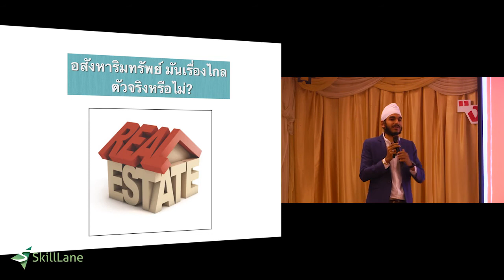ลงทุนอสังหาฯ : อสังหาริมทรัพย์ เป็นเรื่องไกลตัวจริงหรือไม่ | SkillLane.com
“อสังหาริมทรัพย์ เป็นเรื่องไกลตัวจริงหรือไม่” เป็นบทหนึ่งของคอร์สออนไลน์ “อายุน้อย 100 ล้าน จากตึกแถว” บทเว็บไซต์ Skilllane.com
สอนโดย เอกรินทร์ กุลภักดีสิงวร

วันหนึ่งผมได้เจอ “ครู” ที่สอนวิชาการลงทุนให้ผม ท่านแนะนำให้ผมเริ่มลงทุนใน “ตึกแถว” และถ่ายทอดวิชาให้ ซึ่งทั้งหมดนี้ผมจะนำมาถ่ายทอดให้ท่านที่สนใจการลงทุนแบบไม่ปิดบังแม้แต่นิดเดียว ยิ่งไปกว่านั้นผม จะสอนเทคนิคที่ผมค้นพบด้วยตัวเองตลอด 6 ปีที่ผ่านมาในคอร์สออนไลน์ “อายุน้อย 100 ล้านจากตึกแถว”
ในตอนที่ผมเริ่มต้น ผมไม่ใช่คนเดียวที่เป็นลูกศิษย์ แต่ผมเป็นหนึ่งในไม่กี่คนที่ทำเงินมหาศาล ดังนั้นคอร์สที่จัดขึ้นมาเพื่อท่านที่สนใจนี้ ไม่เพียงแต่จะ สอนเทคนิคการลงทุนแล้ว ผมจะสอนสิ่งที่สำคัญยิ่งกว่าการลงทุนให้ท่านด้วย เพราะผม สามารถเป็น “นักสร้างตึกแถวชั้นเซียน” ที่มีทรัพย์สินมูลค่า 100 ล้านบาท ได้ตั้งแต่อายุ 25 ปีได้ ก็เพราะสิ่งนี้ สิ่งที่ท่านจะได้รับอย่างเข้มข้นในคอร์ส มีด้วยกัน 2 ส่วนคือ
(1) แนวคิดที่พลิกชีวิตจากติดลบ สู่นักสร้างตึกแถม 100 ล้าน
   -   4 เสาเข็มหลักแห่งความสำเร็จ
   -   กฎแห่งแรงดึงดูดที่พิสูจน์มาแล้ว
   -   ปลุกพลังของโลกภายใน
   -   Theory Of Timing
(2) แนวทางที่ถูกต้องในการลงทุนตึกแถว จนเป็นนักสร้างตึกแถว 100 ล้านได้อย่างไร ตั้งแต่อายุเพียงแค่เพียง 25 ปีเท่านั้น เช่น
   -   การลงทุนในขณะที่ไม่มีเงิน เพื่อทำเงิน 1 ล้านบาทแรก
   -   Roadmap จาก 1 ล้านบาทสู่ 100 ล้านบาท
   -   เทคนิคการเลือกทำเลทองสำหรับอนาคต
   -   สิ่งสำคัญที่มืออาชีพไม่บอกคุณเกี่ยวกับการเลือกผู้รับเหมา
   -   การบริหารเงินสดหมุนเวียน และรับมือความเสี่ยง

เรียนรู้เรื่องการลงทุนในตึกแถวบทอื่นๆจากคอร์ส “อายุน้อย 100 ล้าน จากตึกแถว” ได้ ที่นี่